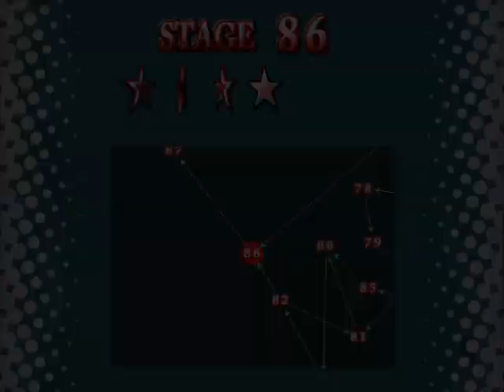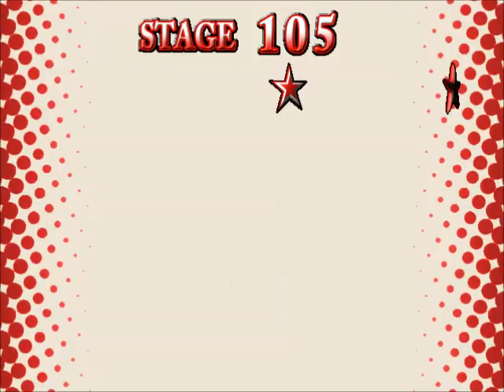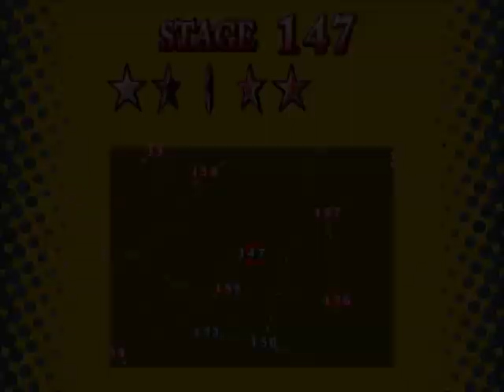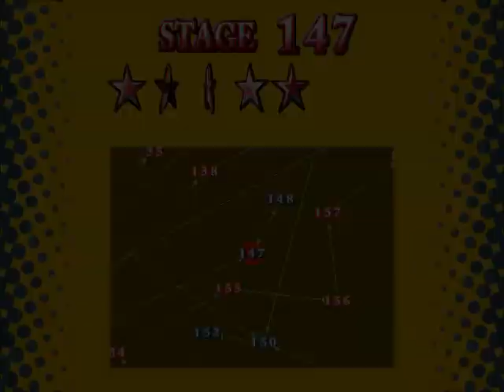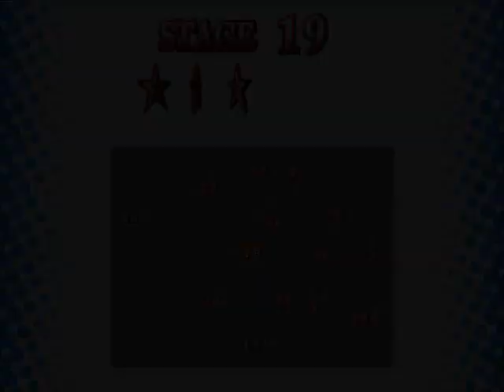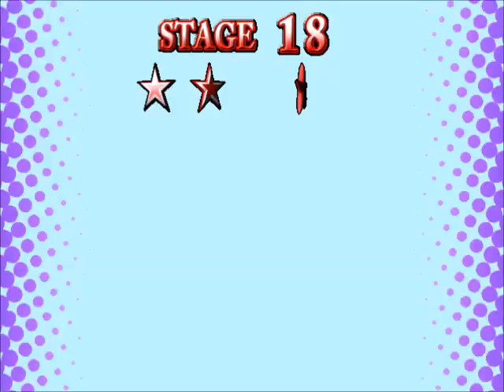Lets Play Gensokyo No Nazo German #12 Flandre